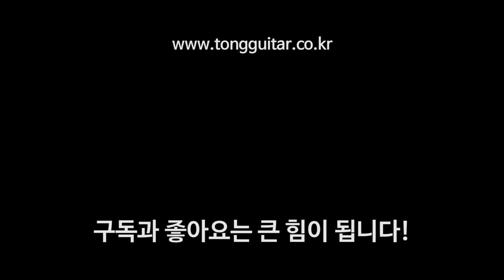마틴기타 M36 리뷰&사운드샘플 (Martin M-36 review & soundsample) By 통기타이야기